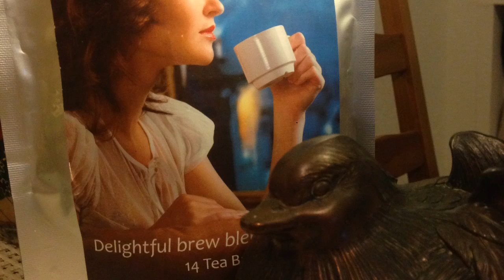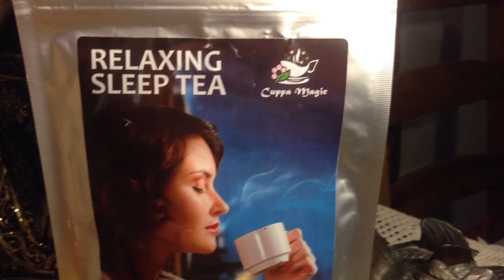News & Reviews: Relaxing Sleep Tea by Cuppa Magic